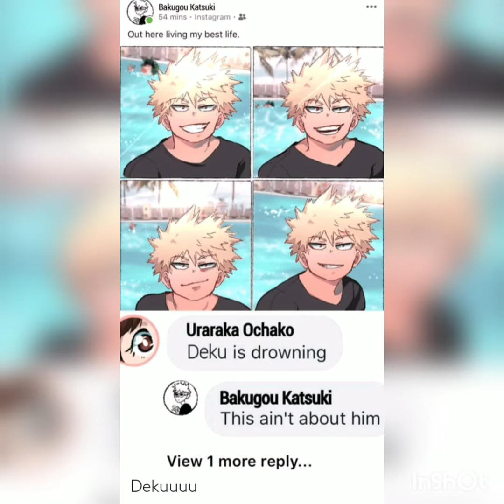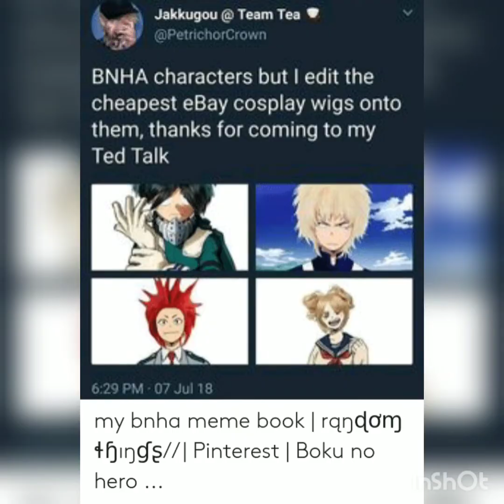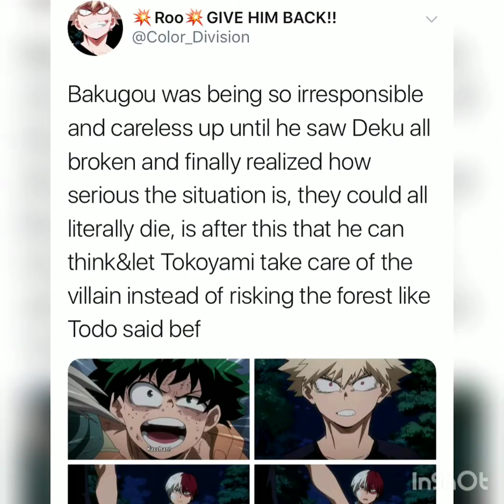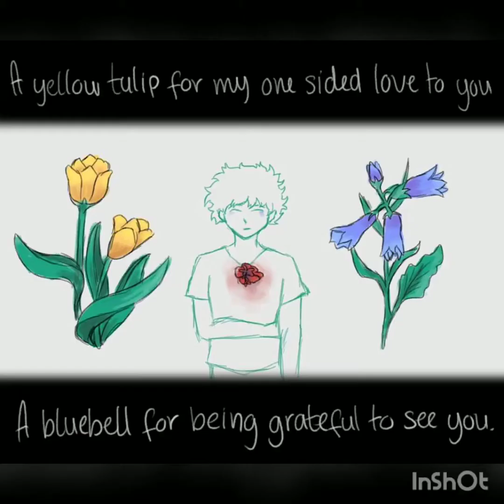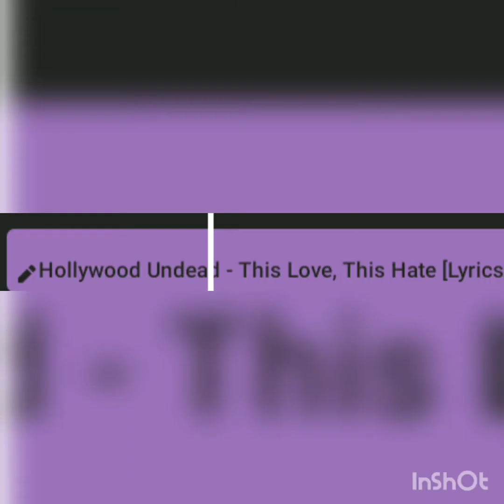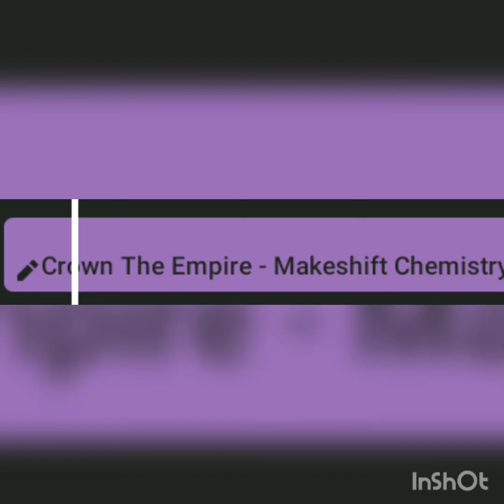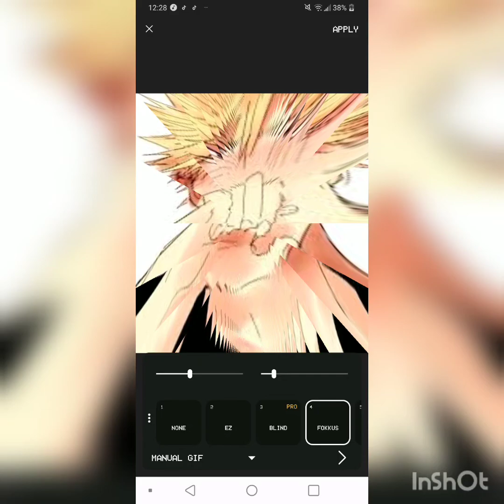Katsuki Bakugou Tribute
Some images are revealing and lewd you've been warned
Song names are before they are played